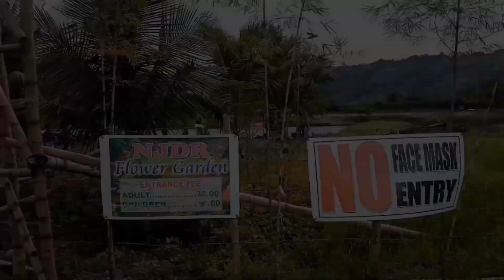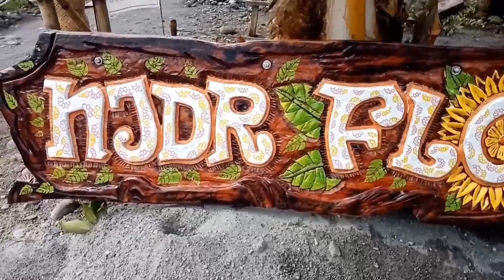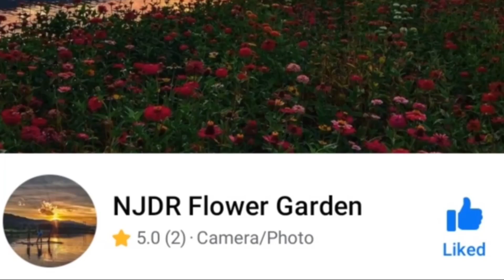NJDR FLOWER GARDEN - Surallah South Cotabato | Cleah Araujo Belloga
Title: NJDR FLOWER GARDEN - Surallah South Cotabato | Cleah Araujo Belloga

NJDR Flower Garden located at Brgy. Dajay Surallah, South Cotabato. It is nestled beside the iconic Talahik Bridge that is claimed as the longest foot bridge in Southeast Asia.

What to enjoy?

You may now enjoy having photoshoot over different kinds of blooming flowers, tree houses, balsa, cottages and bamboo boating perfect for your instagram feed, facebook post or stories.

NJDR one of Surallah's prime tourist destinations in the near future.

Kasadya Surallah!

Proverbs 16:3